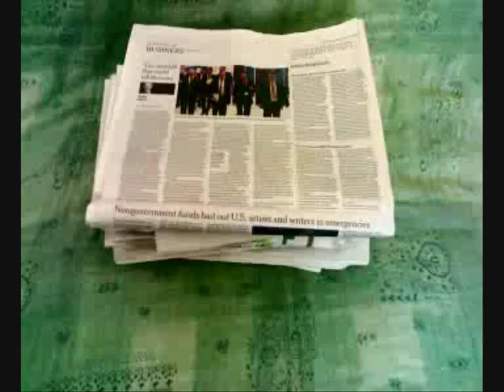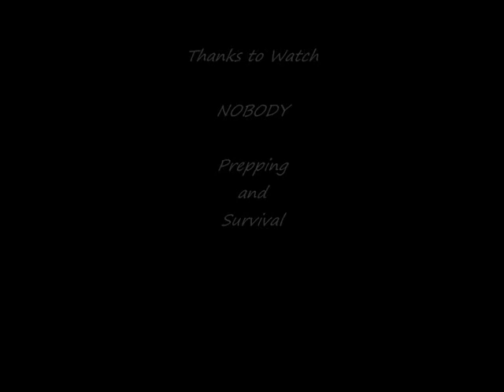The EASY WAY to make BIOMASS BRIQUETTES